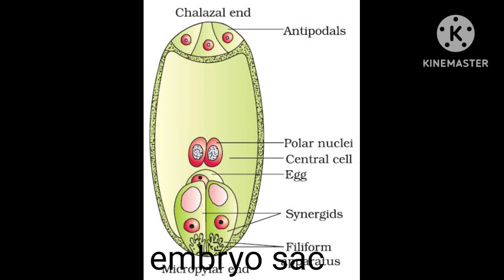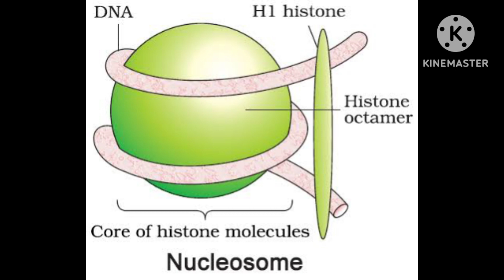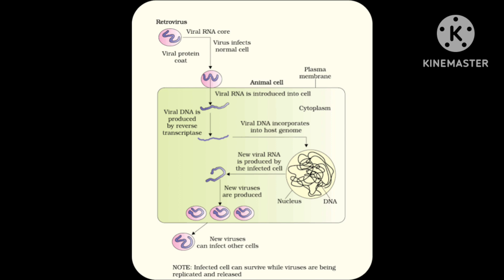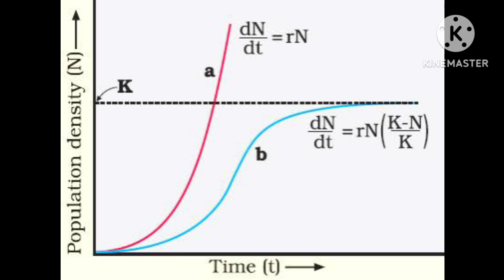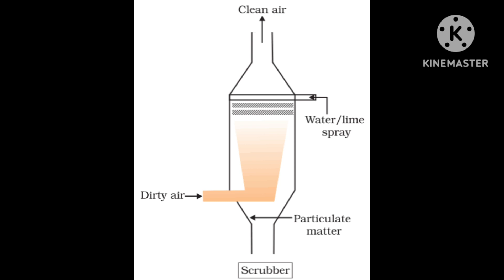Biology board Examination Chapter wise important DIAGRAMS.....